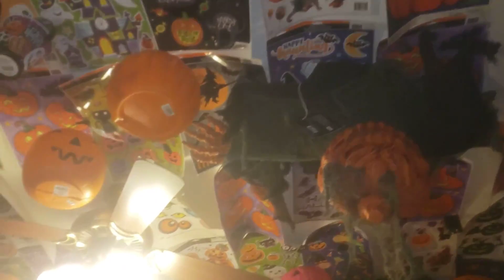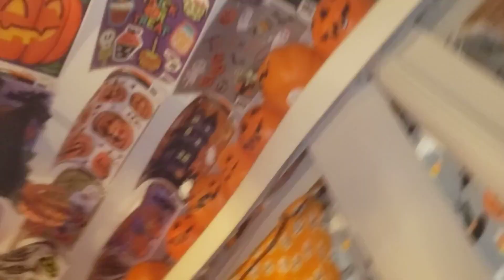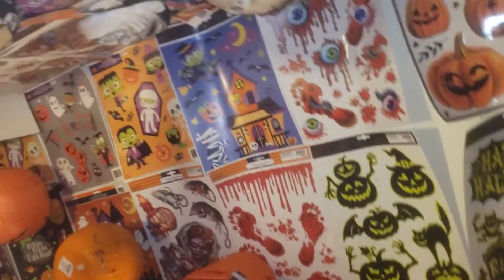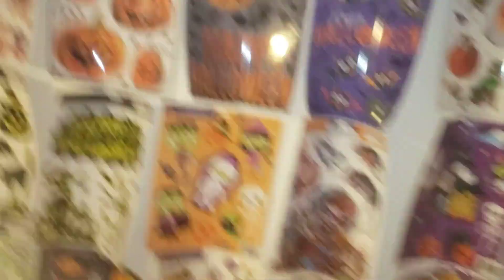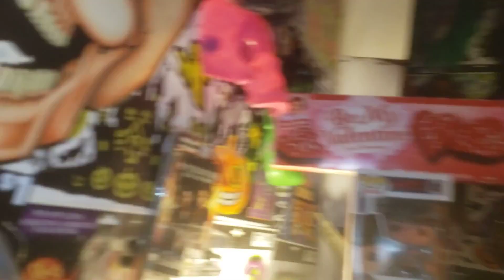Halloween stories (2)